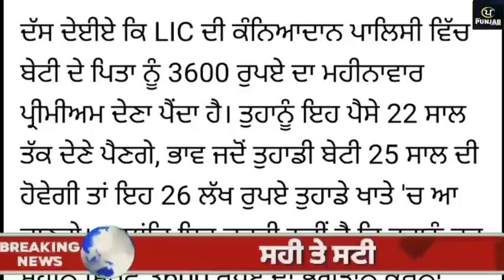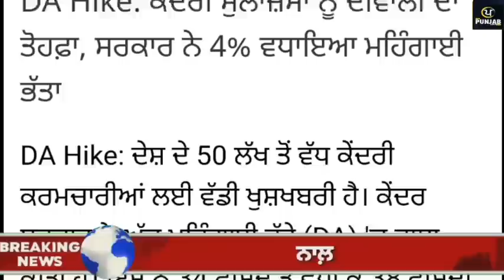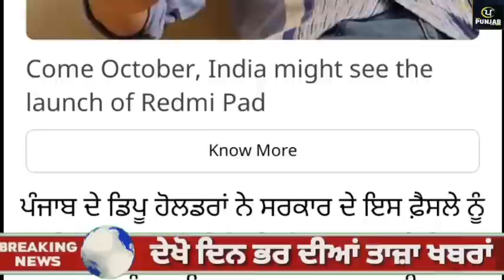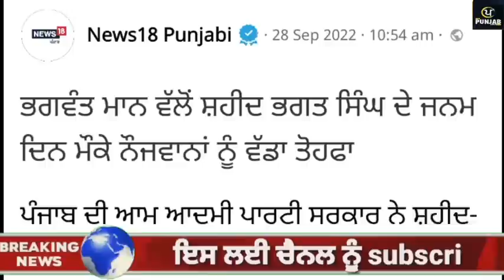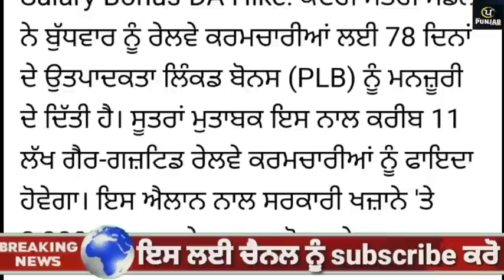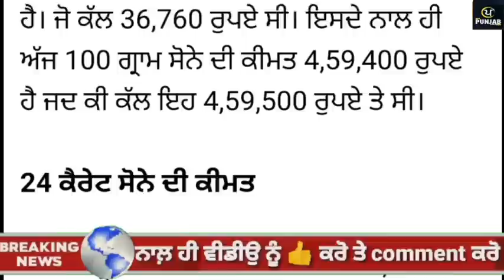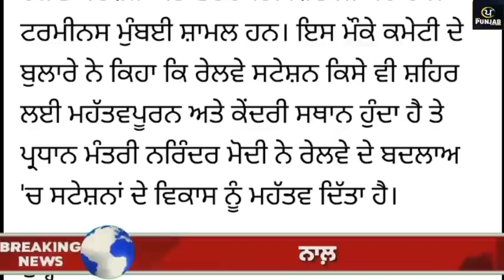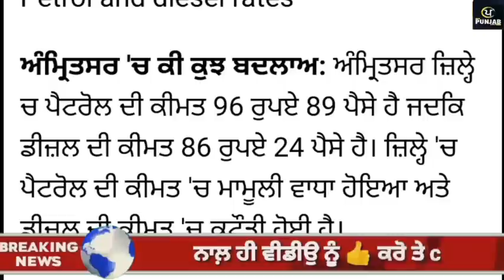Today Morning Breaking News, ਅੱਜ 29 ਸਤੰਬਰ ਦੀਆਂ ਤਾਜ਼ਾ ਖਬਰਾਂ,Latest news, CM Bhagwant Maan Punjab News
Today Morning Breaking News, ਅੱਜ 29
 ਸਤੰਬਰ 2022 ਦੀਆਂ ਤਾਜ਼ਾ ਖਬਰਾਂ, Latest news, CM BhagwantMaan , Punjab news